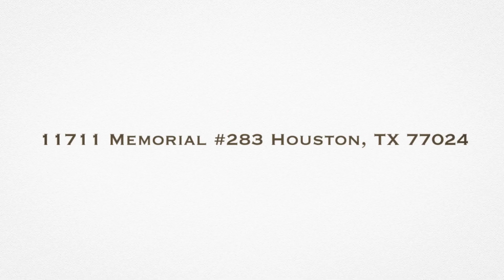11711 Memorial 283 Houston TX 77024